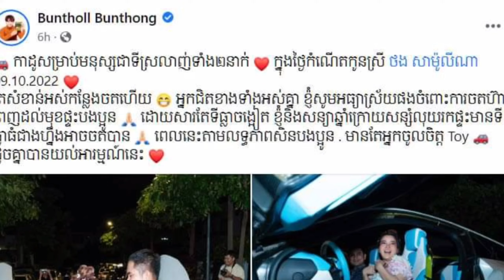ឃើញកាដូ ញាក់សាច់ ចំថ្ងៃខួបកំណើតកូនស្រី, ថមមី ដឹកដៃ សួស វីសា ចេញមកមុខផ្ទះ បើកភ្នែកមក ស្រាប់តែឃើញ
Seeing a gift shivering on her daughter's birthday, Tommy took Sous Visa's hand out in front of the house and opened his eyes

Sources and Referencing:
Video: Khmer News Today
Images: Khmer News Today
Video Editing: KinMaster Last Version
Thumbnail(s) Editing: Picsart Last Version